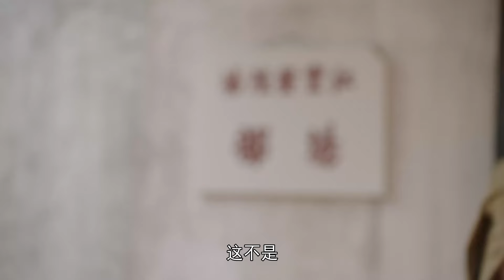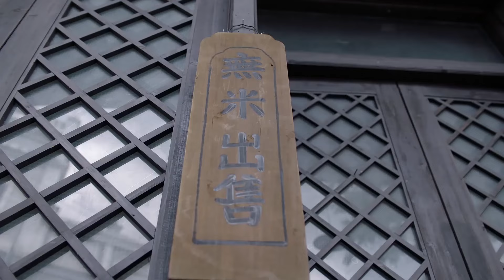【经典谍战剧】特务迷云 08 | 国共内战生死决斗，靳东为完成特殊任务，与王志文展开反谍大战（靳东 / 王志文 / 凌潇肃 / 郑晓宁）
导演: 王功
主演: 靳东 / 王志文 / 凌潇肃 / 郑晓宁
类型: 谍战 / 悬疑 / 民国 / 战争
制片国家/地区: 中国大陆
集数: 36
单集片长: 40分钟